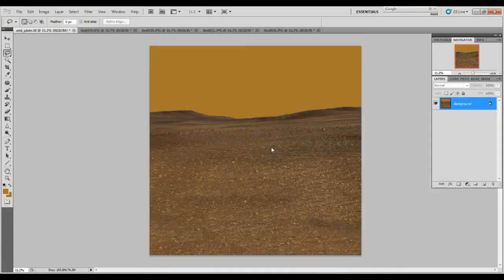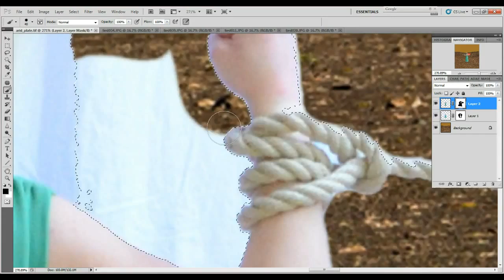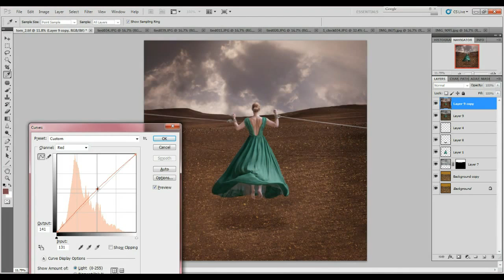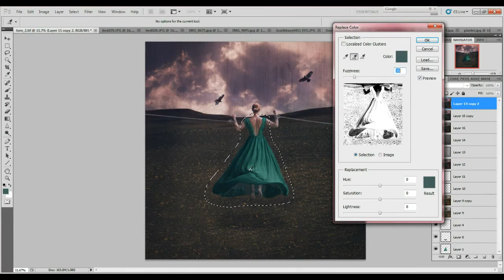Speed Edit #7 | Conceptual Photography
Have fun with my 7th speed edit. This is my image "Tied". I hope you like it! :)